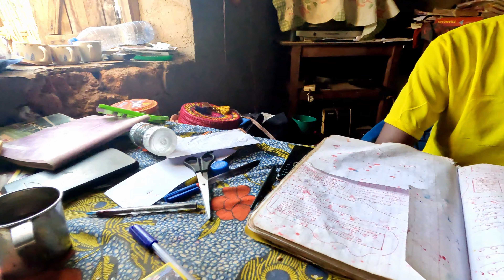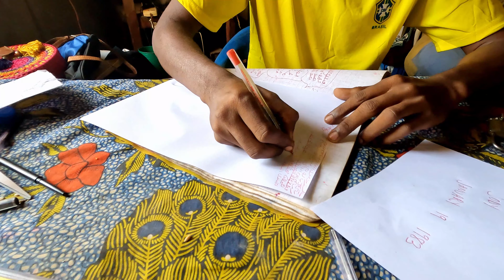Meeting a FAKE Witch Doctor (This Was Weird) - 🇲🇬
Meet Jacques, a local Malagasy gentlemen who informed me about a local witch doctor in this rural area of Madagascar. I was not sure what to expect, but I don't say no to these things, and when he brought me to this house on the edge of town, I was introduced to a young man who allegedly channels spirits through the works of his grandfather.

Despite what you may believe about this sort of vodou, in Madagascar, the practice of traditional healing by witch doctors, or "ombiasy," is deeply embedded in the cultural fabric of the island. These healers play a vital role in Malagasy society, blending ancient spiritual practices with herbal medicine. The ombiasy are believed to possess the ability to communicate with ancestors and spirits, acting as intermediaries between the physical and spiritual worlds. Their practices often involve rituals, chants, and the use of sacred objects to diagnose and treat ailments, both physical and spiritual.

◉ MICHAEL WRIGHT - Producer
◉ SHAYLYN BROUSSARD - Producer
◉ CHRIS RUTLAND - Producer
◉ MATT FOGARTY - Producer

Have some spare change? Be sure and leave a note!